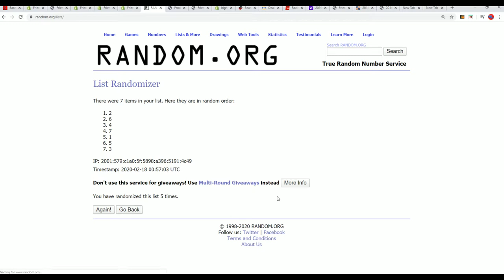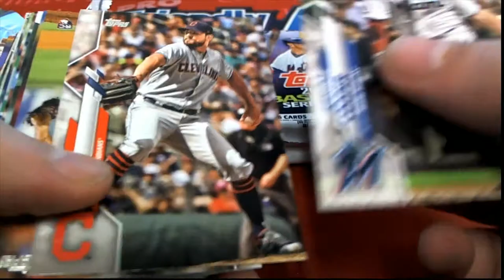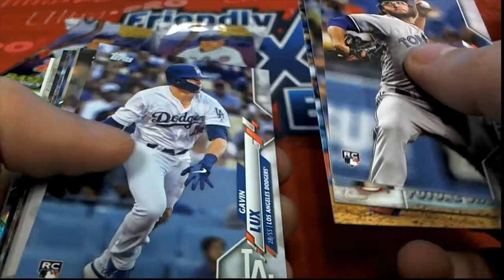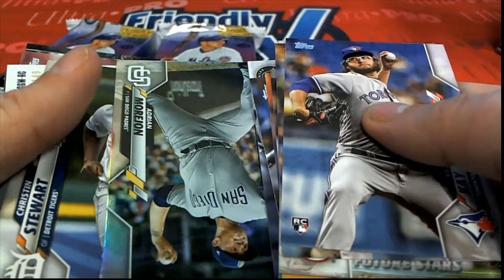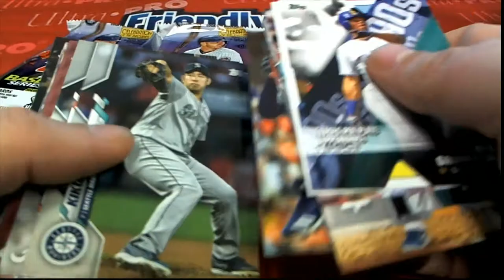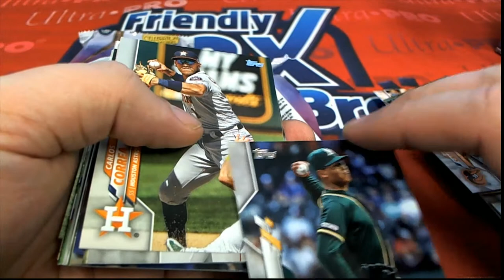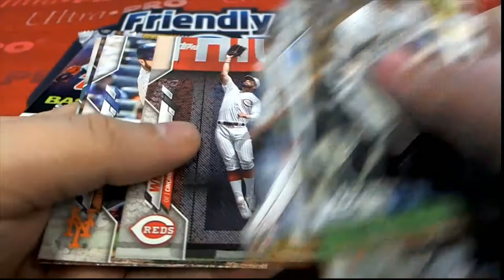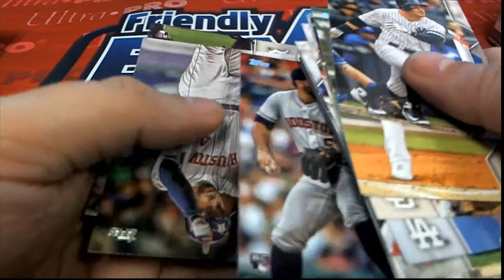2020 Topps Series 1 Baseball Jumbo TMIKE'S Pack Rips ID 20TS1BBPYP505